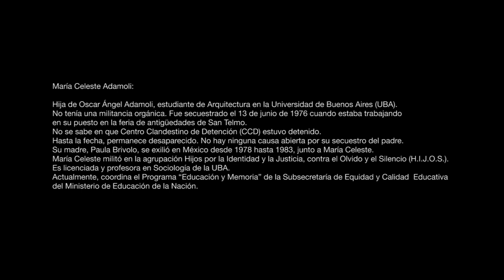Testimonio de María Celeste Adamoli / 22 de octubre 2013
María Celeste Adamoli

Hija de Oscar Ángel Adamoli, estudiante de Arquitectura en la Universidad de Buenos Aires (UBA). No tenía una militancia orgánica. Fue secuestrado el 13 de junio de 1976 cuando estaba trabajando en su puesto en la feria de antigüedades de San Telmo. No se sabe en que Centro Clandestino de Detención (CCD) estuvo detenido. Hasta la fecha, permanece desaparecido. No hay ninguna causa abierta por su secuestro del padre. Su madre, Paula Brivolo, se exilió en México desde 1978 hasta 1983, junto a María Celeste. María Celeste militó en la agrupación Hijos por la Identidad y la Justicia, contra el Olvido y el Silencio (H.I.J.O.S.). Es licenciada y profesora en Sociología de la UBA. Actualmente, coordina el Programa “Educación y Memoria” de la Subsecretaría de Equidad y Calidad Educativa del Ministerio de Educación de la Nación.